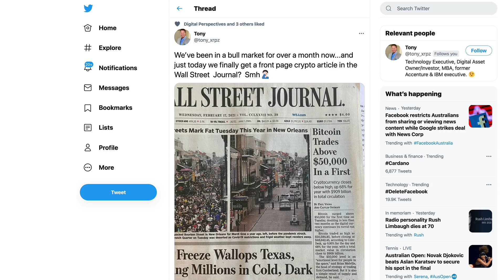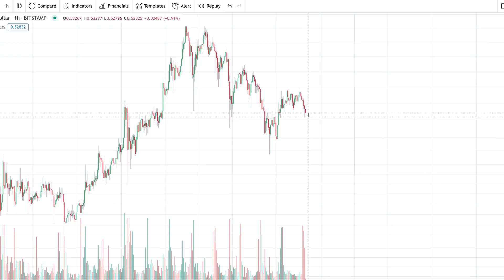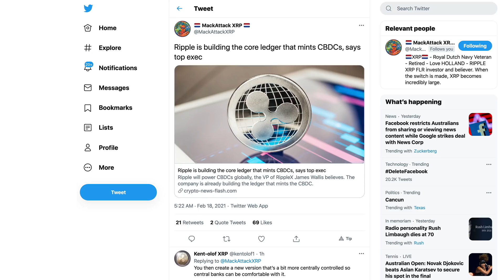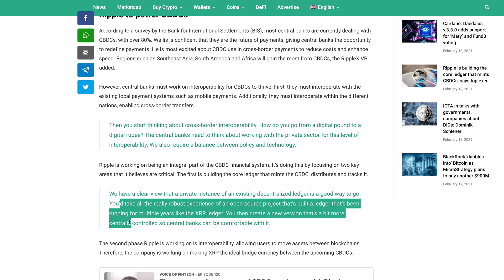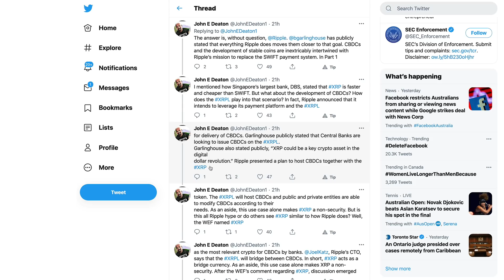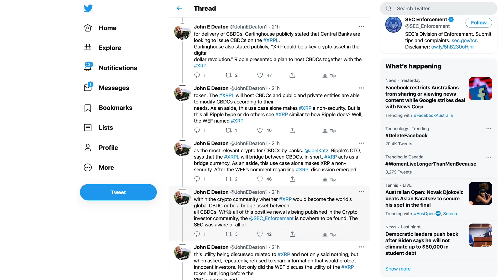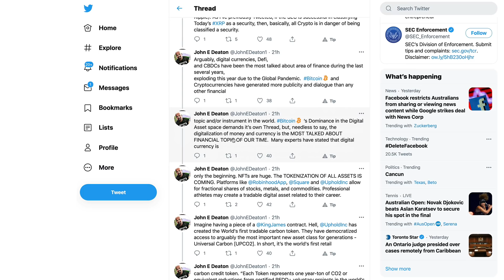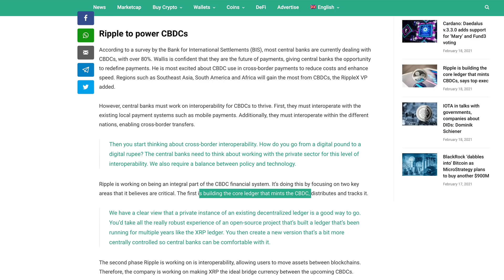Ripple XRP: How Interconnected XRP Is With CBDCs & Why Spec Is Only The 1st Pump Opportunity For XRP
1BjPLyNgSyuxF19UrFCKVKbsBKuJmHWRUN

Ripple is building the core ledger that mints CBDCs, says top exec